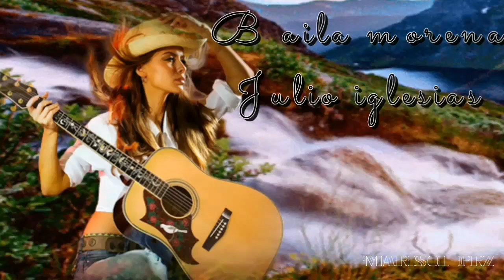Baila morena❤🌷Julio iglesias